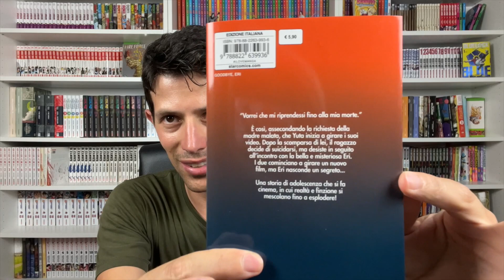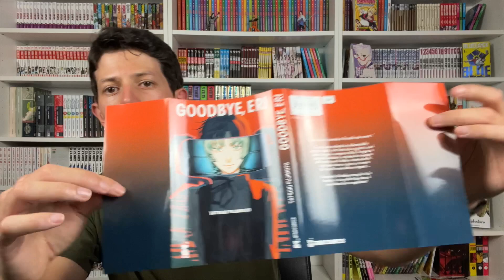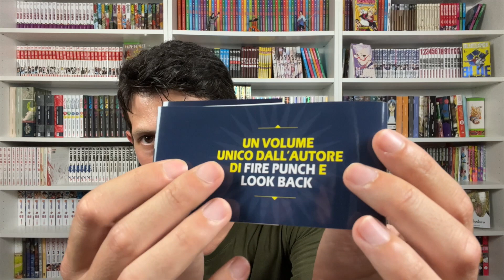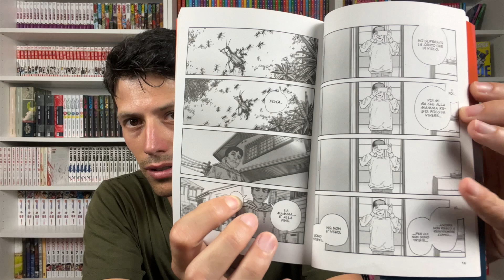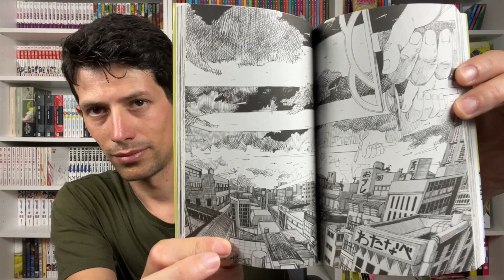Goodbye, Eri - recensione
Salve a tutti, in questo video diamo uno sguardo ad un volume unico firmato Fujimoto

STAANDANDOTUTTOMANGA